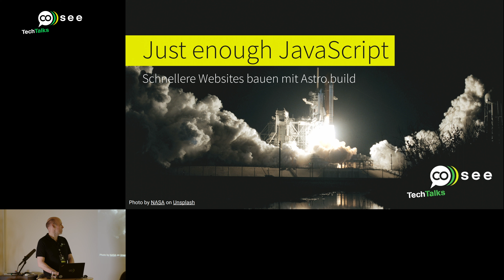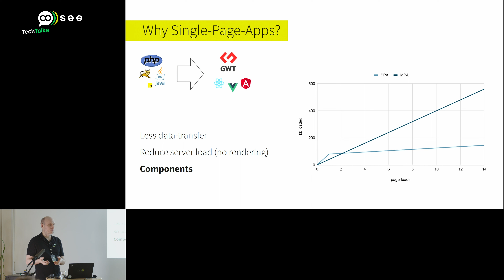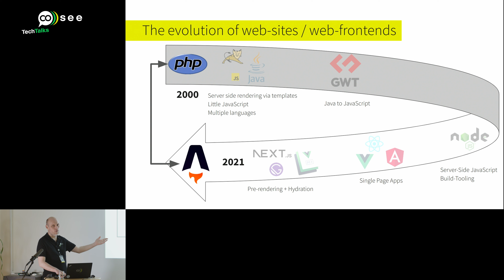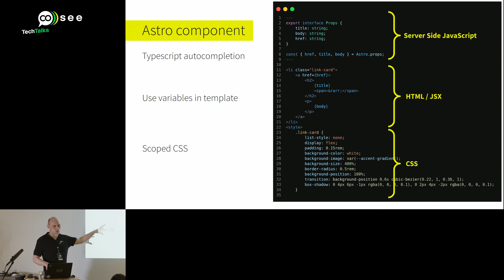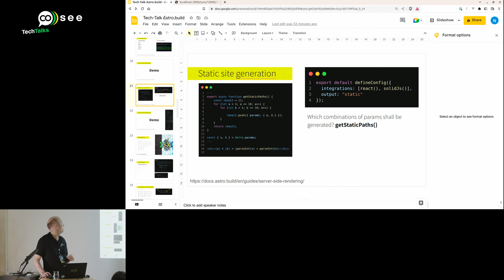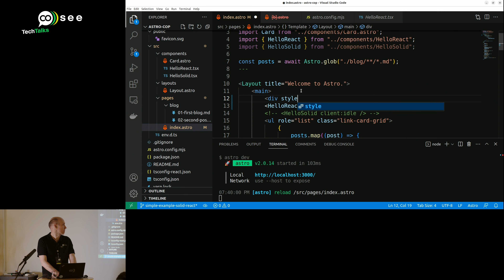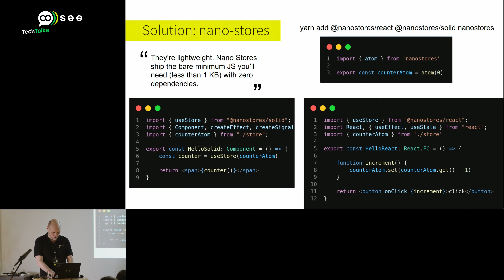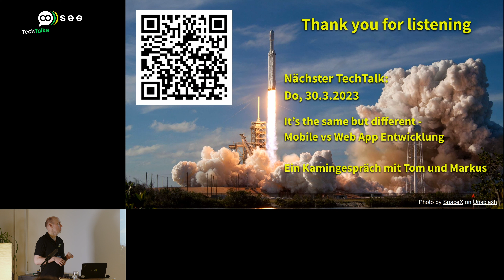Just enough JavaScript - Schnellere Websites bauen mit Astro.build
Unser zweiter Talk des Jahres findet wieder live im Büro (Tickets über Eventbrite) und parallel hier im Livestream statt.

Nils wird in seinem Talk über Astro.build sprechen:

Eine Webseite sollte schnell sein. Das sagen eure Nutzer - und der Google PageRank Algorithmus.
Mit etablierten Komponenten-Frameworks wie React und Vue können wir komplexe Web-Apps bauen.
Für die Performance statischer Webseiten ist es aber besser, auf (clientseitiges) JavaScript zu verzichten.

Nils stellt in diesem Talk mit "Astro.build" ein Framework vor, dass nur soviel JavaScript
lädt wie nötig, und bei dem man trotzdem seine Lieblingskomponenten verwenden kann.